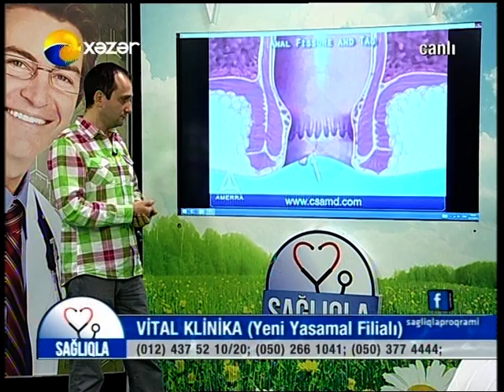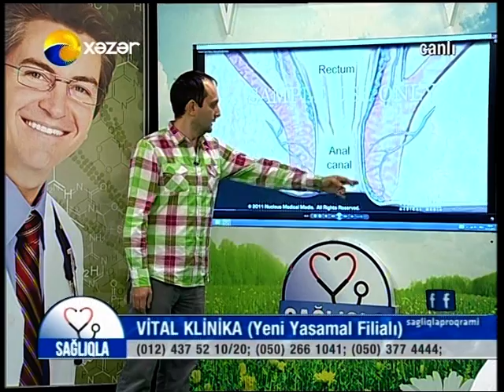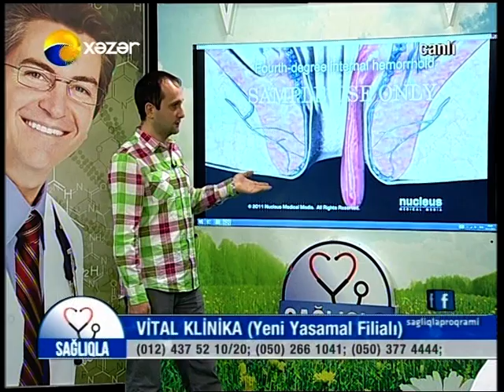Babasil, anal çat və proktoloji xəstəliklər.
dr. Rufat Nazirov.
Babasil, anal chat ve bashqa duz bagirsaq xestelikleri.